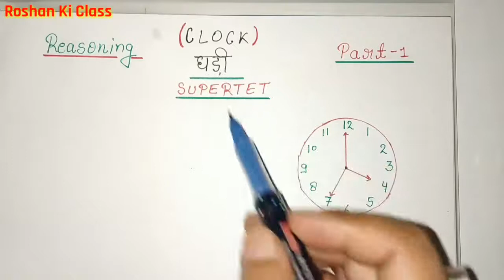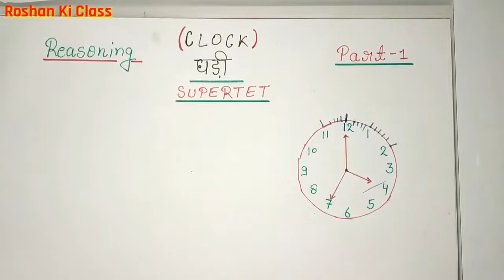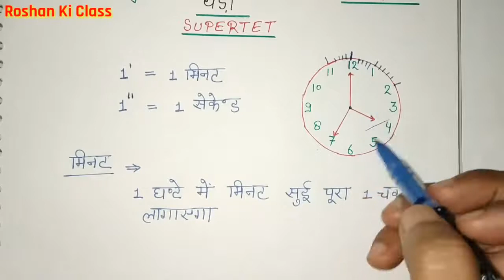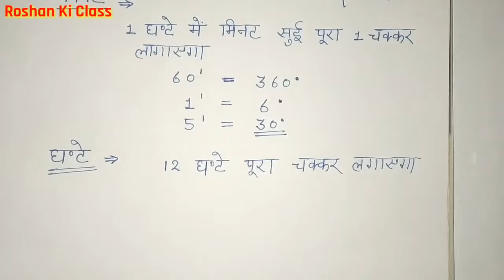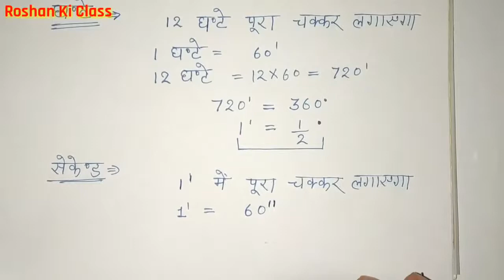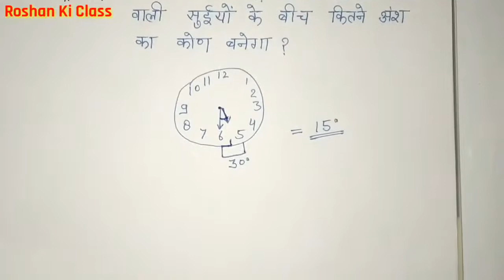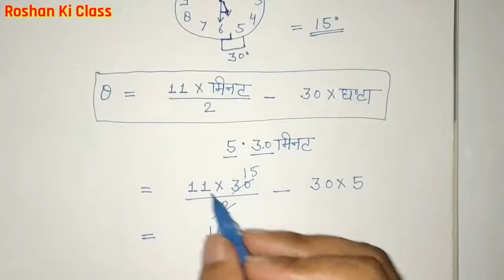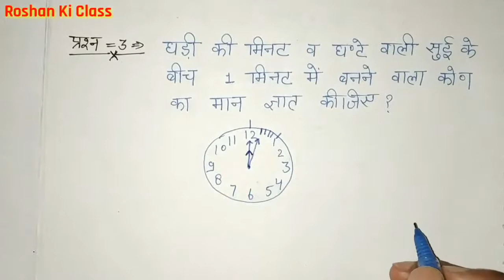Clock Reasoning Tricks | घड़ी Part - 1 | Clock tricks in Hindi for Super TET by Roshan Sir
हैलो दोस्तों इस वीडियो में मै आप लोगो को सुपरटेट रीजनिंग का सबसे महत्वपूर्ण टॉपिक घड़ी  (Clock) के बारे में विस्तृत रूप से बताऊंगा |

Fourth Part - CTET 2020 - गणित- योग, अंतर , गुणा  | Maths Class - Number System Part 4 || UPTET Maths Chapter Wise